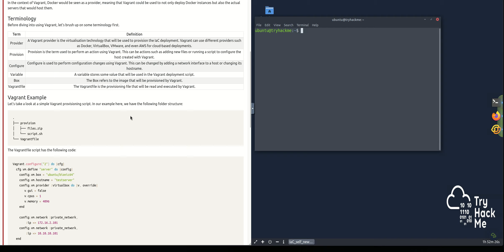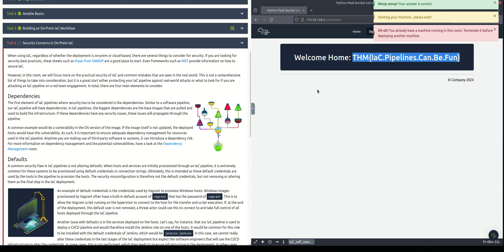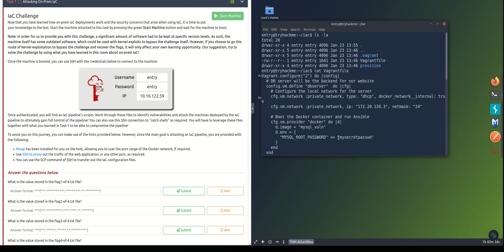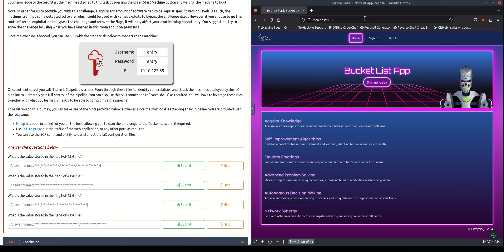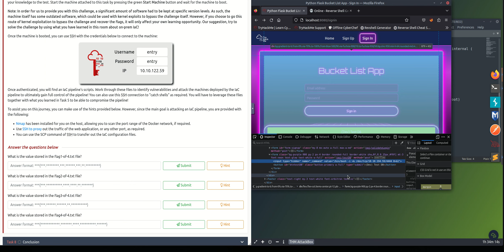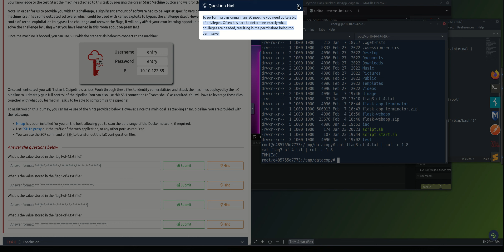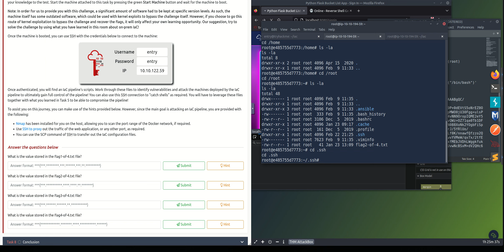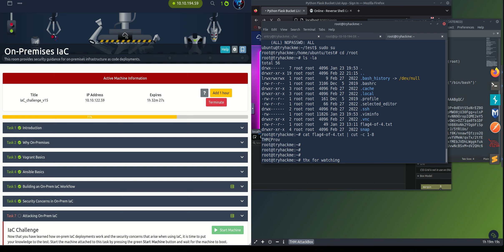On Premises IaC TryHackMe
security guidance for on-premises infrastructure as code deployments